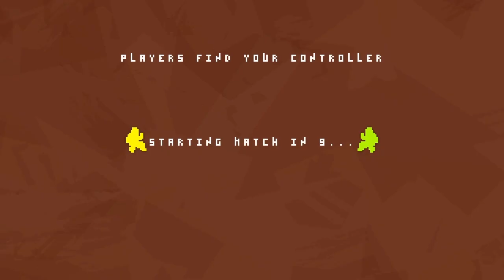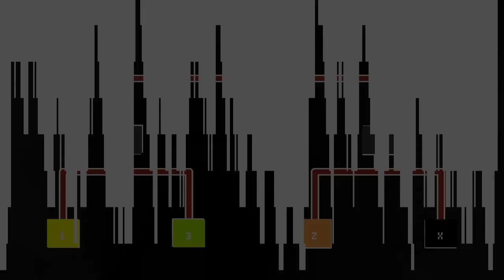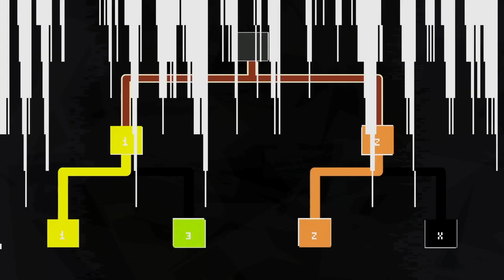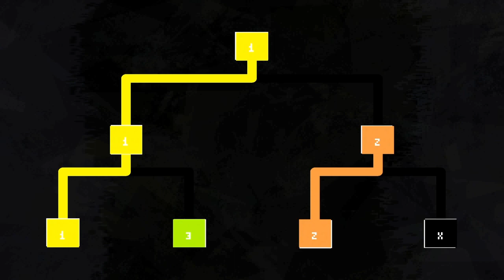Nidhogg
Simple mechanics and simple visuals make quite complex gameplay.

Yksinkertainen mekaniikka ja kuvasto tekee monimutkaista pelattavuutta.